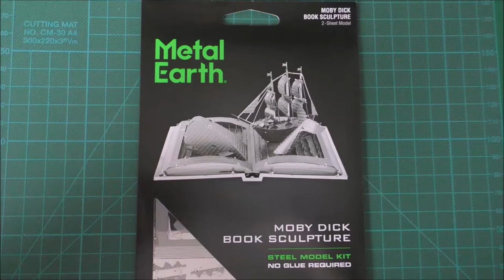Metal Earth Build - Moby Dick Book Sculpture